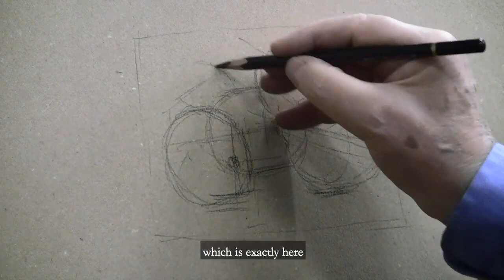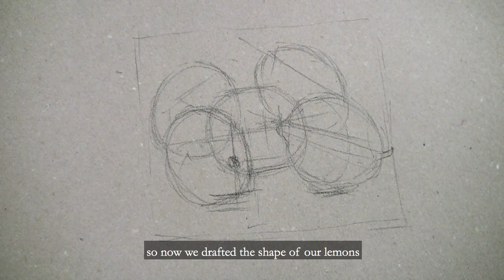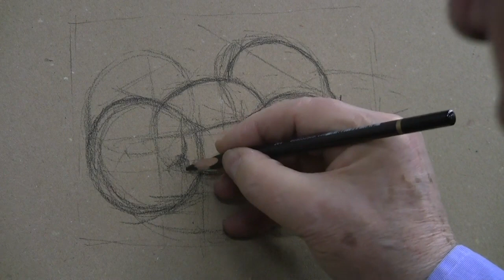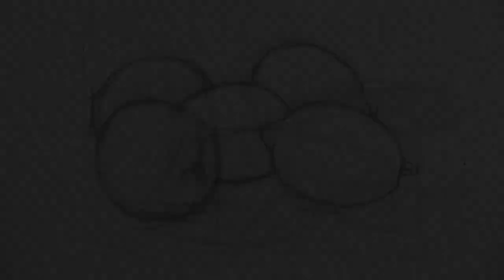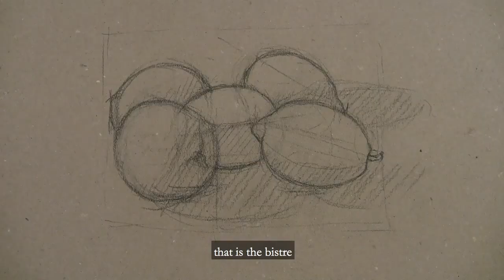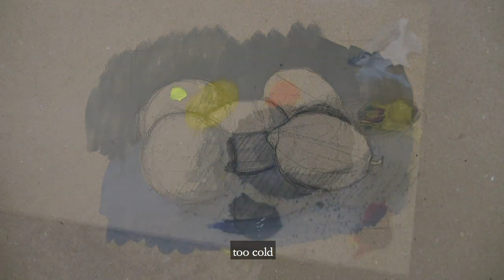OLIO (Scuola d'Arte a Domicilio, lezione 5)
Riproponiamo sul nostro canale le 12 lezioni create nel 2019 per la Scuola d'arte Applicata del  Castello Sforzesco.
In questa lezione parliamo della Pittura ad Olio.